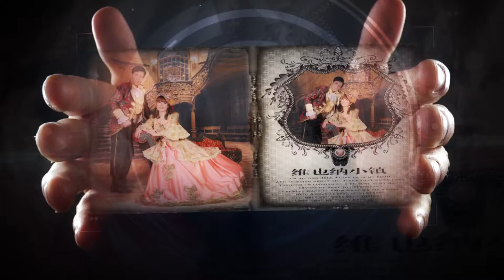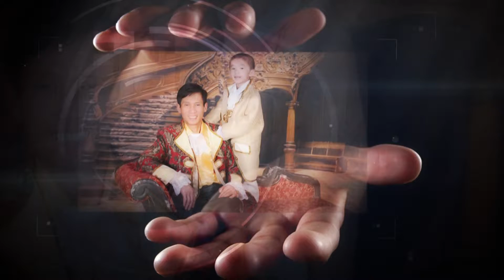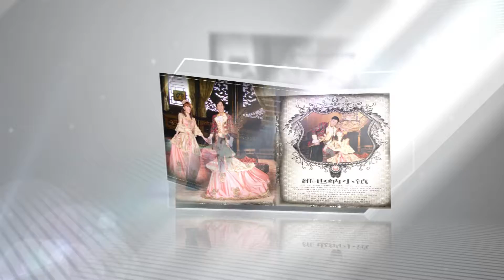Ngay hanh phuc